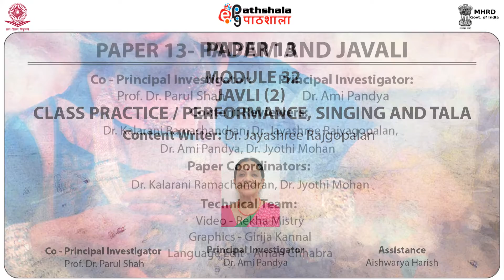Javli(2) Class practice/Performance, Singing and Tala(PERA)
Subject:Performing Arts(Dance/Drama/Theatre)
Paper:PADAM AND JAVALI